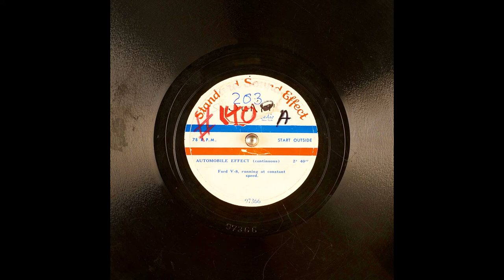Archival Automobile Sound Effect From Standard Sound Effect (10K Subscribers Special)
(continuous); 2' 40"; Ford V-8, running at constant speed.